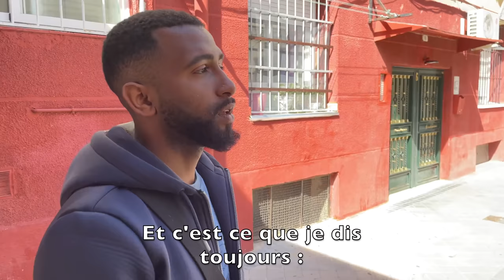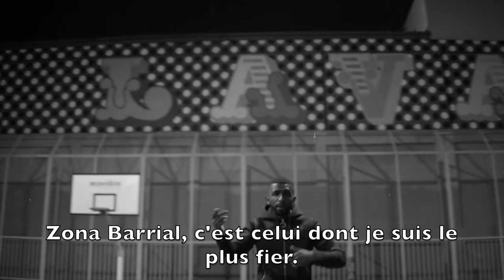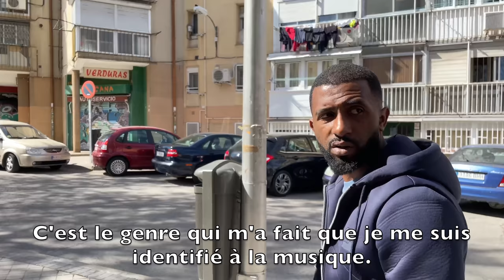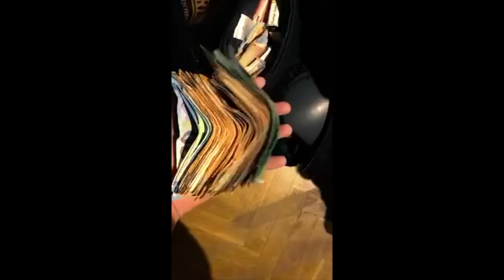GabMorrison - Visite du quartier San Blas à Madrid avec Delarue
Salut tout le monde aujourd'hui on est avec Delarue, une des têtes d'affiche du rap espagnol. Il va nous emmener dans son quartier à San Blas, dans l'est de Madrid.

Pour voir des exclusivités sur mes prochains interviews :
☞ Gabriel Morrison ☜